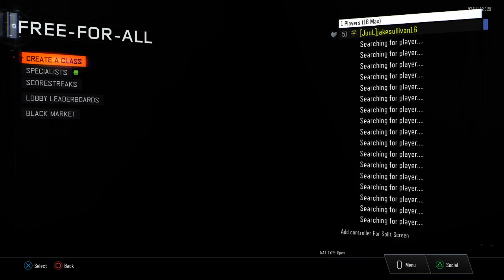#878 - Call of Duty: Black Ops 3 (Episode 212)